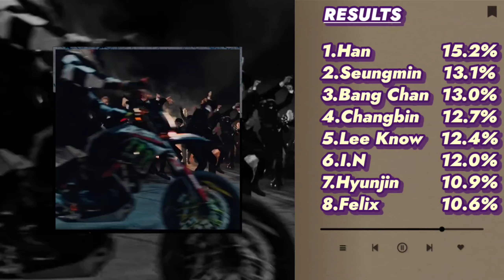HOW WOULD STRAY KIDS sing ATEEZ - WONDERLAND (Line Distribution)